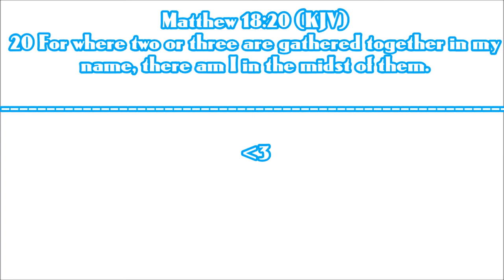[Hypixel] Minecraft - "Welcome to Hypixel?"